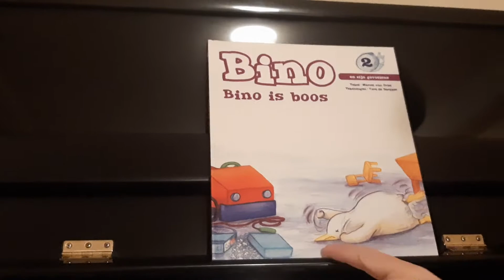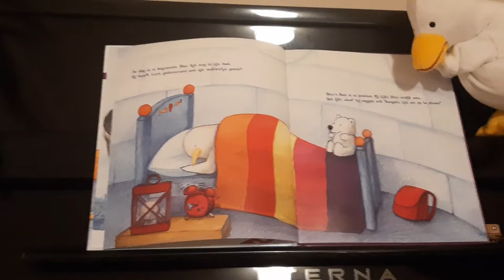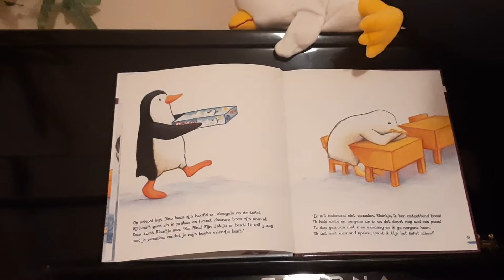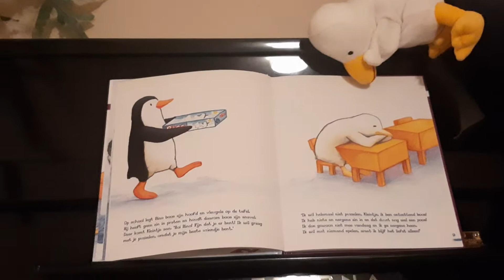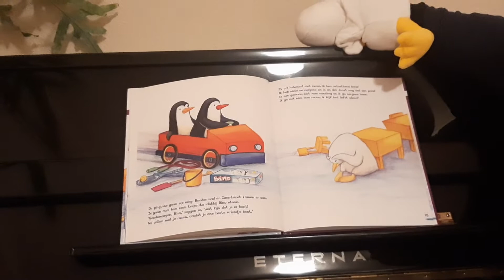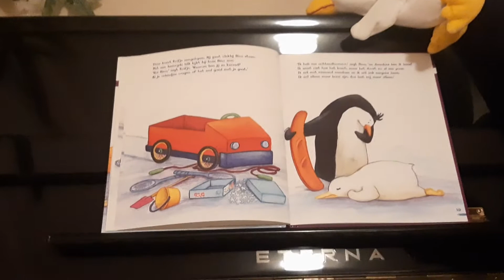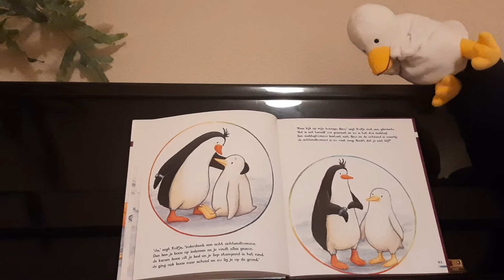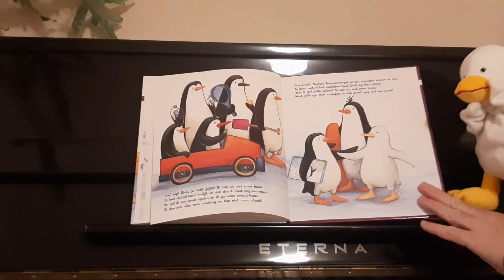Bino is boos